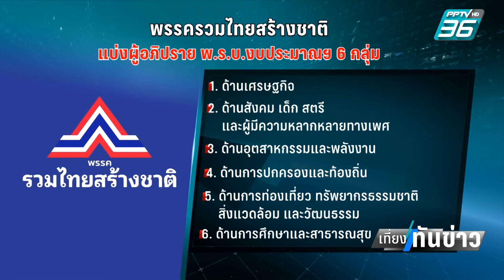รทสช. เตรียม 8 ขุนพลอภิปรายงบประมาณ | เที่ยงทันข่าว | 31 ธ.ค. 66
รวมไทยสร้างชาติเตรียม 8 ขุนพลสำหรับอภิปราย พ.ร.บ.งบประมาณฯ ในระหว่างวันที่ 3-5 ม.ค.ที่จะถึงนี้ ในขณะที่ ปชป. ได้มีการเตรียมความพร้อมไว้แล้วเช่นกัน ยืนยันจะเป็นการอภิปรายแบบสร้างสรรค์